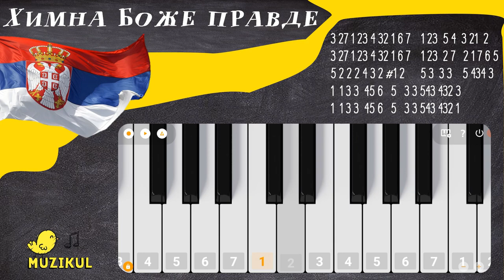Учимо да свирамо српску химну Боже правде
Волели бисте да свирате али мислите да је то јако тешко и да уколико не идете у музичку школу и немате клавир то не можете да научите? Па ето, могу вам рећи да то није тачно! :)

У последње време се на интернету појавио тренд свирања песама по бројевима где сваки број представља одређену ноту. Иако није правилан начин учења свирања, резултат-одсвирана песма је нешто што је деци забавно и даје им мотив да даље уче и вежбају па можда чак и упишу музичку школу и науче да свирају по нотама.

Наравно да музичка школа пружа свеобухватно музичко образовање у оквиру ког учите да читате ноте и свирате сложенију музику али онако, за своју душу неколико песмица можете научити и на овај начин и то уз помоћ свог мобилног телефона!

Дакле, инсталирајте апликацију Mini Piano Lite (линк на крају описа) и имате мали клавир! У подешавањима подесите да вам на диркама буду приказани бројеви (линк за подешавање апликације на крају описа)

 Покушајте, није тешко и забавно је! :)